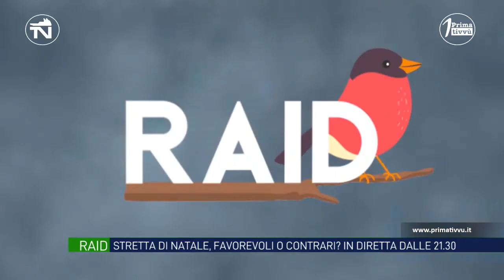Stasera c’è Raid: nuove restrizioni anticovid per le feste, favorevoli o contrari?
In attesa, domani, delle nuove misure anticovid allo studio del Governo, entrano in vigore quelle firmate da De Luca. Stasera dalle 21.30 il nostro Raid in diretta con voce al mondo della salute e dell’economia